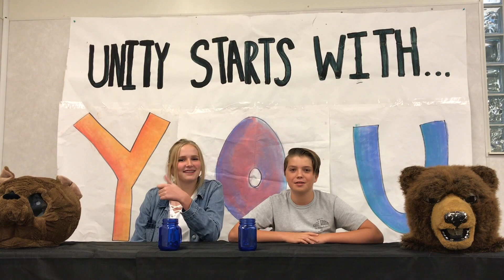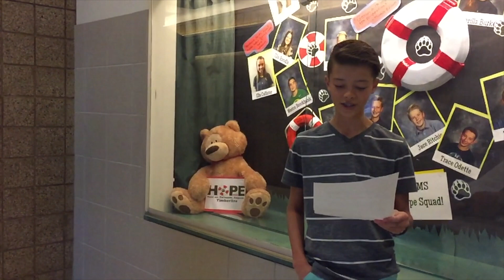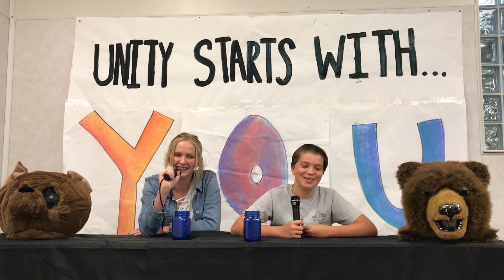TMTV Episode 5